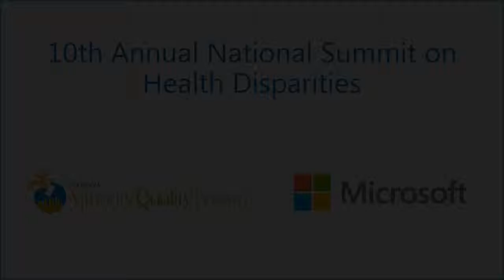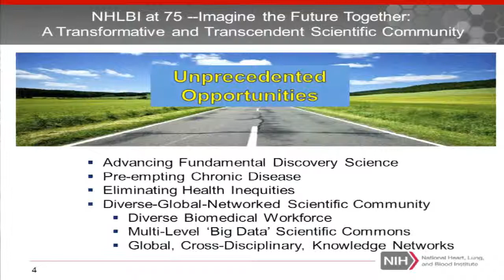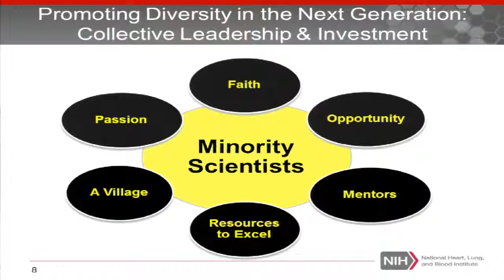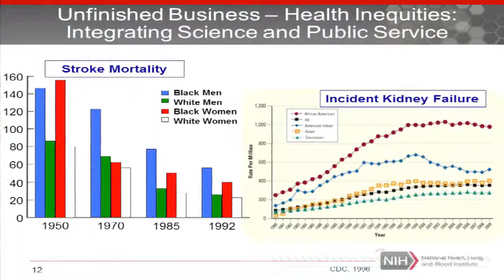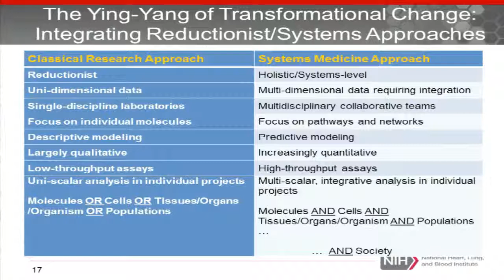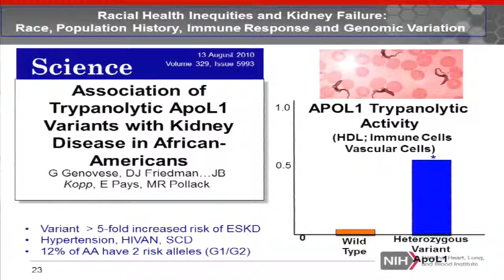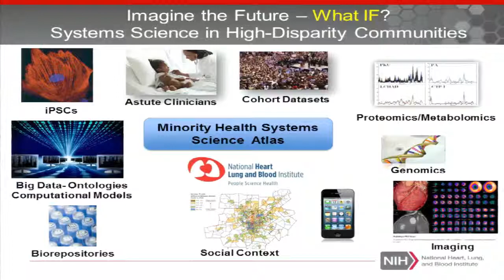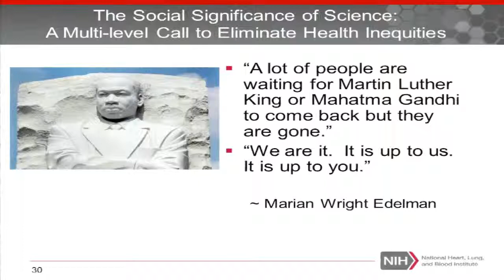2013 National Summit on Health Disparities/CBC Health Braintrust Meeting: Special Presentation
Special Presentation, April 22, 2013, by Gary Gibbons: "Imagine the Future: NHLBI's Leadership Role in Eliminating Health Disparities"